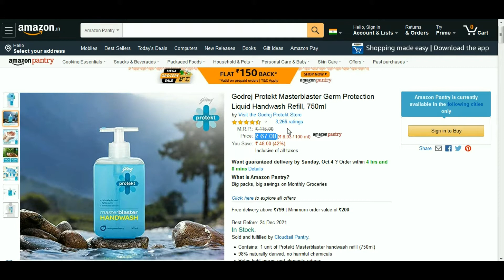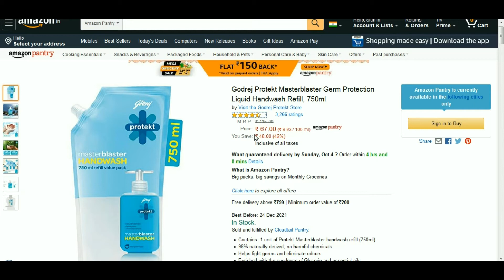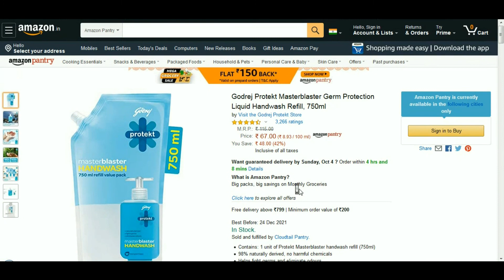Wipro LED Bulb @ Rs.65 & Godrej Handwash Big Refill @ Rs.67 Only| All India Free Delivery on Amazon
This is a great offer on LED bulb and Liquid Handwash Refill. Both are priced excellent currently on amazon.
12 pc Wipro Bulb (Eveready Rs.57/pc)
Godrej Handwash 750 ml

Branded Led bulb for Rs.65/- with free home delivery is the cheapest you can find anywhere. Similarly Godrej Handwash refill pack of 750ml for Rs.67/- is again an excellent deal.